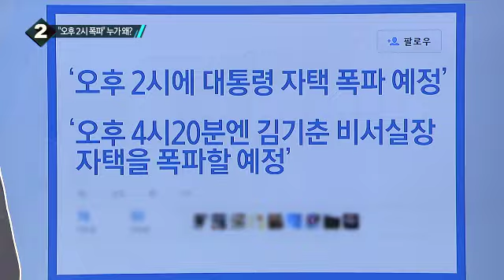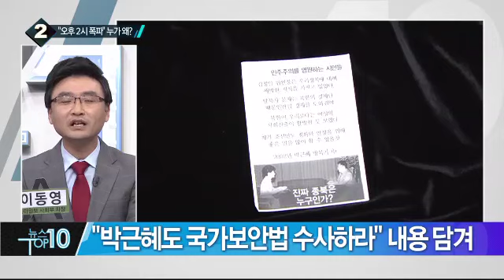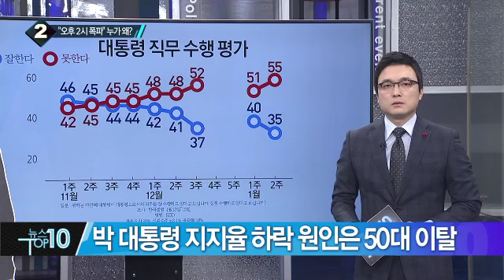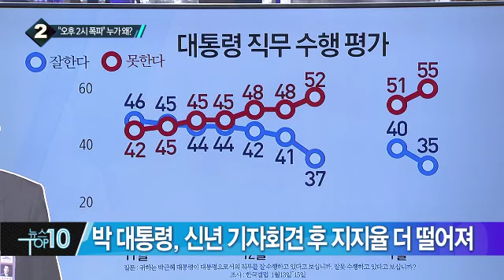“박 대통령 자택 폭파하겠다” 군경 긴급 출동_채널A_뉴스TOP10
“박 대통령 자택 폭파하겠다” 군경 긴급 출동